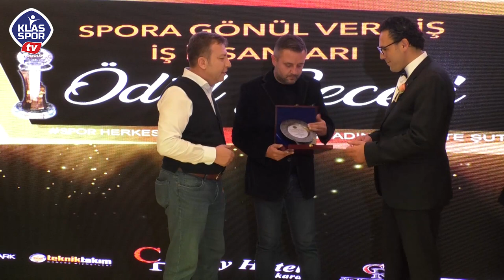Spora gönül vermiş iş insanları ödül töreninde buluştu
Törene birçok isim katılırken, Klasspor Tv Genel Yayın Yönetmeni Bülent Atlas, "Spora Değer Katan Gazeteciler Ödülü" aldı.